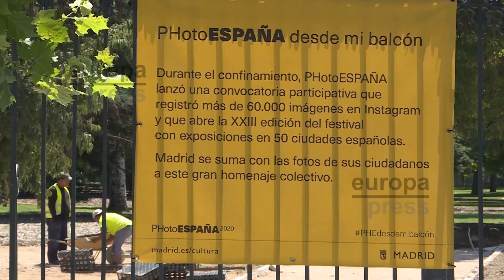Tabacalera acoge la exposición escultórica 'La piel construida'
Javier Chozas explora temas como el erotismo, la intimidad, la cercanía y las relaciones afectivas con 'La piel construida", una exposición compuesta por esculturas realizadas con materiales como silicona, gelatina, látex o incluso hormonas masculinas y femeninas. Por otro lado, el Retiro acoge una exposición de PhotoEspaña, con unas 50 imágenes que tienen como punto de partida la toma desde balcones. Una selección de las cerca de 7.000 que realizaron los madrileños durante el confinamiento.